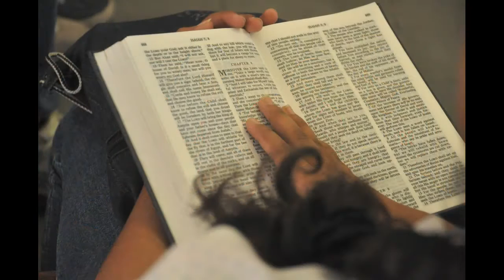Cave Quest: Day 1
Day 1 of all the praise, fun, and madness that underwent a 5-day carnival at the OMMC, Pune. VBS makes this summer cooler than ever!